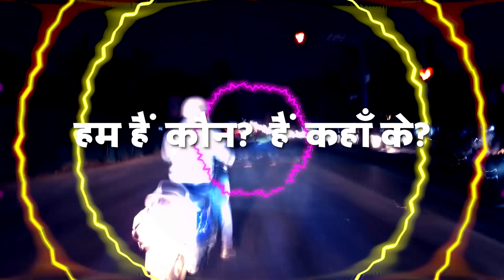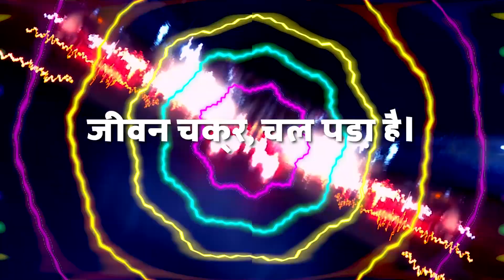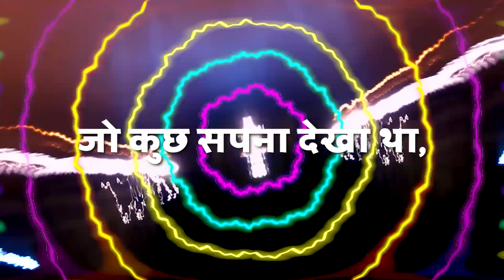Low budget lyrics music video 'Suno Kahani'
Concept and execution by Peepletree/Happy Cow Films.
'Suno Kahani' by NsN Co, Music/Vocal: Cavin.

Peepletree is Design Studio and Art Gallery located in
Sadashivanagar, Bengaluru, India.
Art Gallery open from 11AM till 7PM. On Mondays closed.